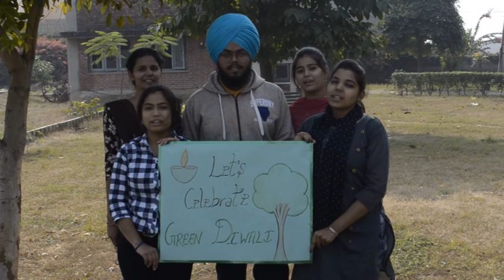Happy Green Diwali 2018